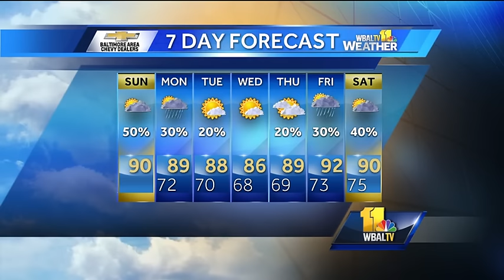State of emergency declared in Howard County; 1 dead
Gov. Larry Hogan declared a state of emergency in Howard County for flooding that has killed at least one person. County officials said no one is missing.